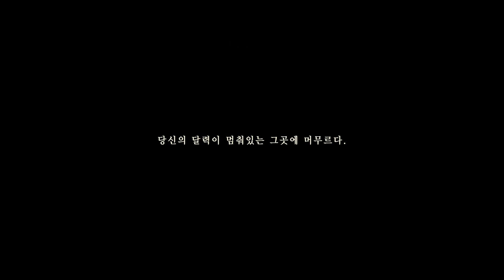LeeHi - ONLY - Arabic Sub مترجمة